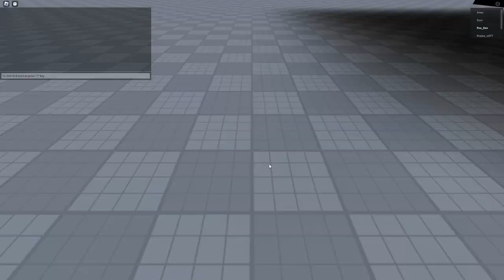[EVENT] How to get ALL 5 FREE EVENT ITEMS in the TECHQUEST EVENT!! (ROBLOX)